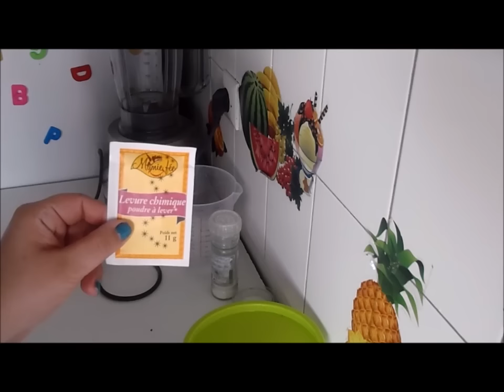أروع و أسرع بغرير بالقمح الكامل صحي و لذيذ وناجح مليار في المية خصوصا للمبتدئات(منتديات لالة بثينة)